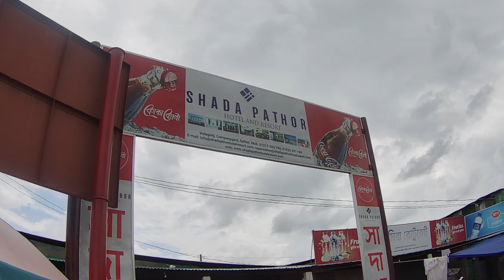Sylhet | Part 4 of 4 | ভোলাগঞ্জ | সাদাপাথর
Camera : Akaso V50x, Redmi Note 10 Pro
Software : Capcut, PicsArt, Snapseed, Inshot, Audacity